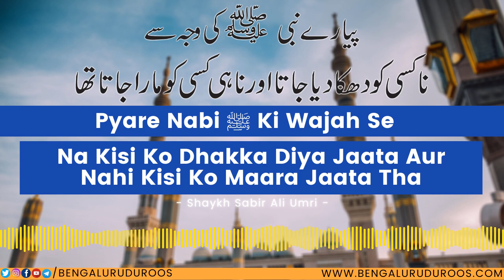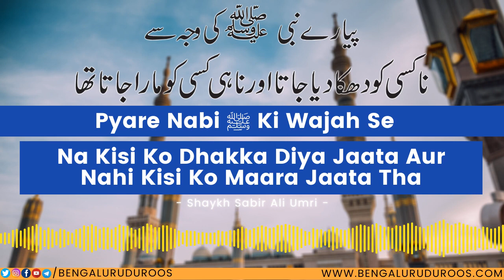Pyare Nabi (ﷺ) Ki Wajah Se Na Kisi Ko Dhakka Diya Jaata Aur Nahi Kisi Ko Maara Jaata Tha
Topic: Pyare Nabi (ﷺ) Ki Wajah Se Na Kisi Ko Dhakka Diya Jaata Aur Nahi Kisi Ko Maara Jaata Tha